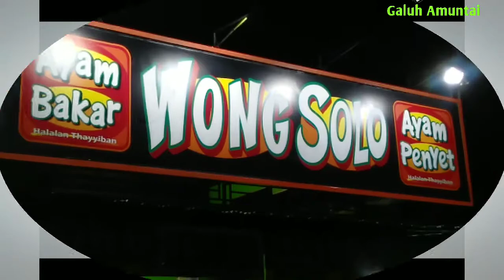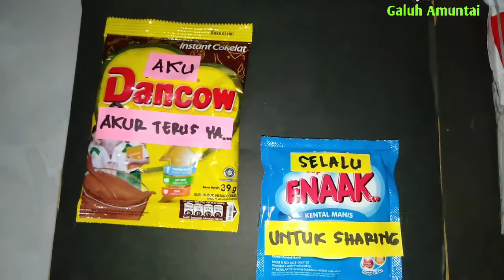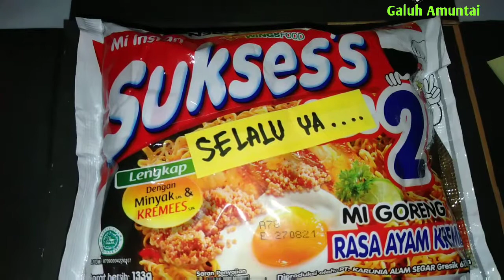KEBERSAMAAN KITA // Selamat Ulang tahun ke 21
song: karindangan ( cover )
voc: Tommy Kaganangan ft Pandaz